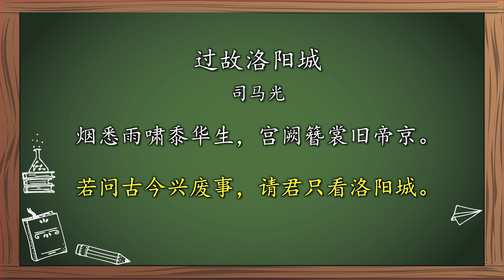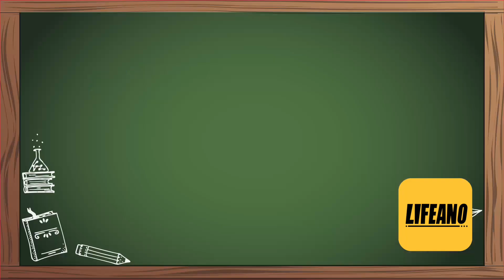袁色翻牌：太太这称呼怎么来的？220730